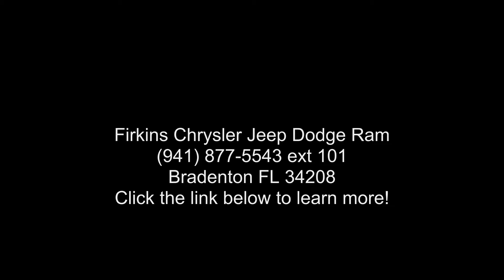2012 Jeep Patriot Sport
Certified. Silver 2012 Jeep Patriot Sport FWD 5-Speed 2.0L I4 DOHC 16V Dual VVT Chrysler Group Certified Pre-Owned Certified, **LOCAL TRADE**, **CLEAN CARFAX**.

Recent Arrival!

Chrysler Group Certified Pre-Owned Details:

  * 125 Point Inspection
  * Warranty Deductible: $100
  * Vehicle History
  * Transferable Warranty
  * Roadside Assistance

Awards:
  * 2012 IIHS Top Safety Pick (with optional side torso airbags)